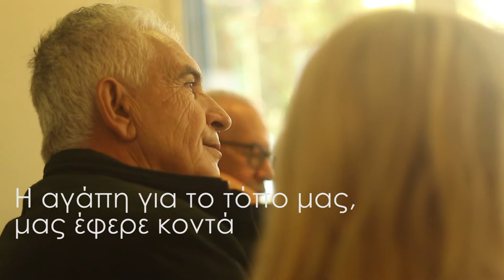Σεμινάριο Προφορικής ιστορίας 18 & 19 Ιανουαρίου 2020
Με την ολοκλήρωση του πρώτου εισαγωγικού μέρους του σεμιναρίου “Προφορικής ιστορίας” προχωράμε με το νέο έτος στο δεύτερο και τελευταίο. Μετά από το σεμινάριο αυτό οι συμμετέχοντες θα έχουν εξοπλιστεί με όλες τις γνώσεις και τα εργαλεία για να δημιουργήσουν τις δικές τους ομάδες προφορικές ιστορίας ώστε να αναδείξουν τις ιστορικές πτυχές του τόπου τους.